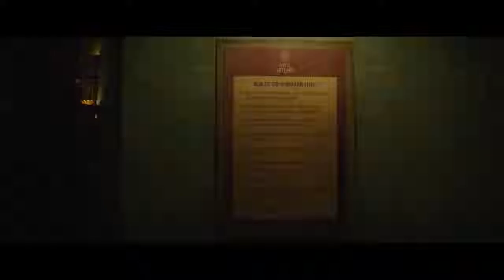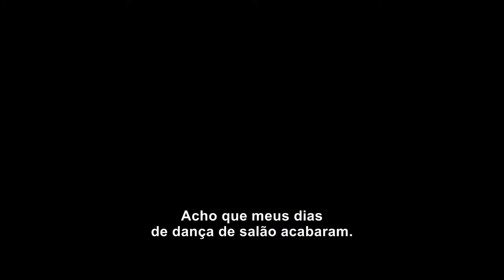Hotel Artemis - Trailer HD Legendado [Jodie Foster, Dave Bautista]